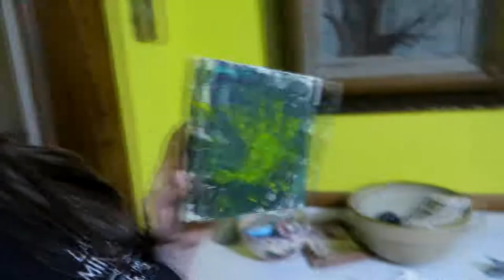A mother rabbit is chased off by predators & leaves her BABIES.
This entire video is full of me being worried about some bunnies, man. This mother rabbit was chased off by a couple of predators and she leaves her babies. There was no telling if she got away or if she was ever coming back.